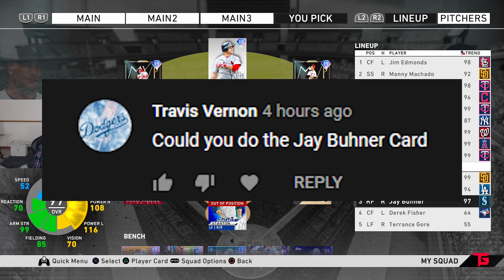STANTON AT CATCHER! COMMENT SQUAD EPISODE 1! MLB The Show 20 Diamond Dynasty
COMMENT SQUAD EPISODE 1! YOU PICK MY TEAM! MLB The Show 20 Diamond Dynasty